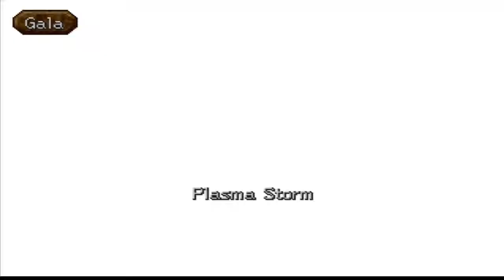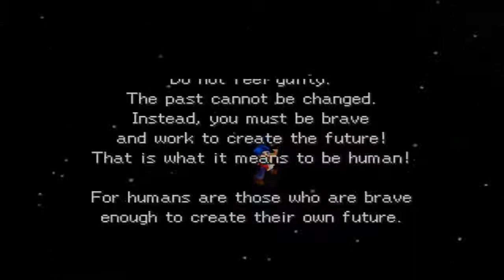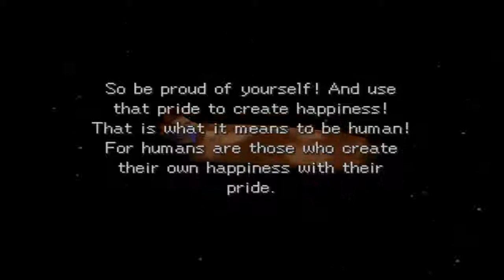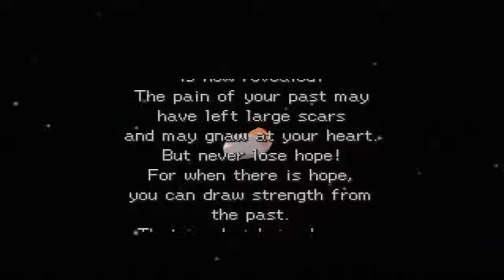Let's Play Legend of Legaia Part 54: Uru Mais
In this episode we dream dreams so we may obtain the fire droplet form Tieg. Along the way we learn about the pasts of our heroes and about the nature of the Seru themselves. Enjoy!

Check me out on Facebook and Twitter!

"Why should you join a Rage Box Stream?"